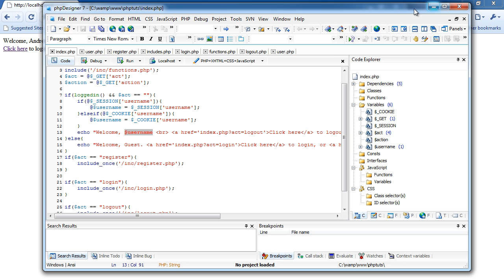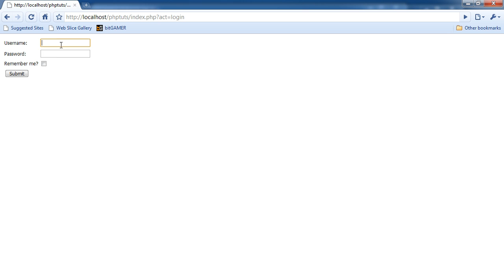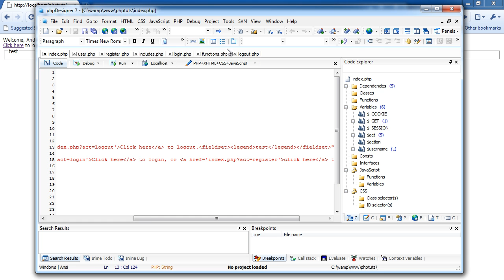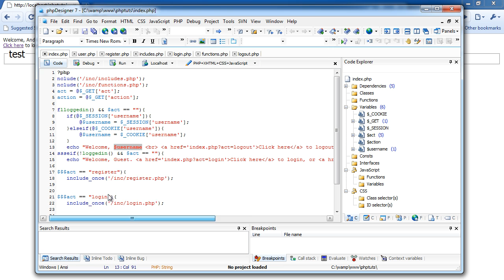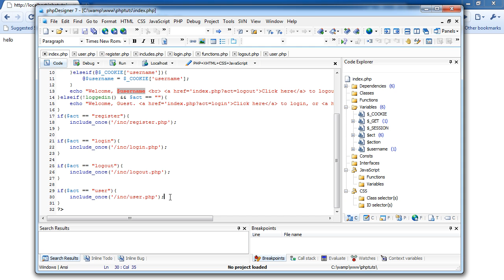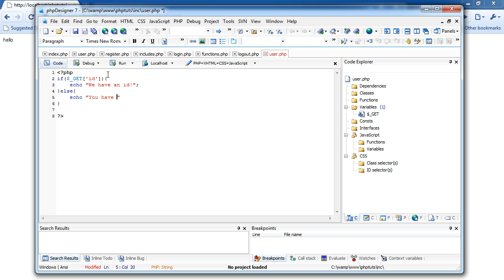PHP Tutorial 9 - Starting the profile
Part 9 of the PHP tutorial!